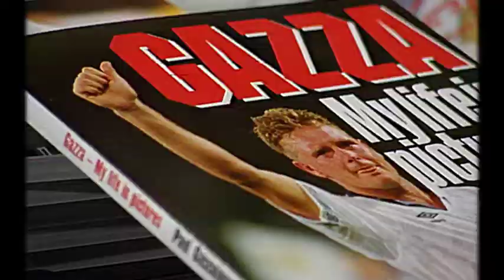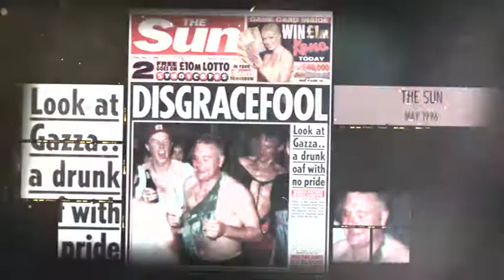"Gascoigne" (2015) Trailer